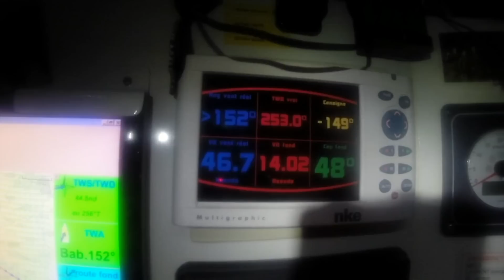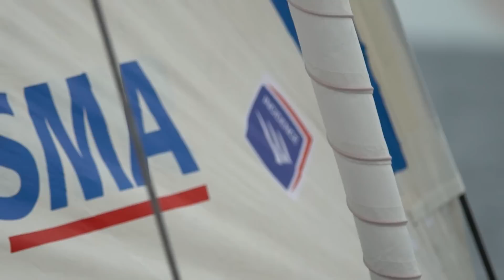D47 : Weekly highlights #8 / Vendée Globe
D47 : Weekly highlights #8